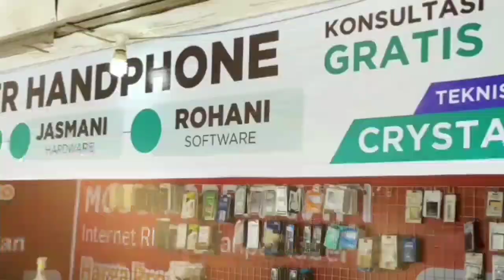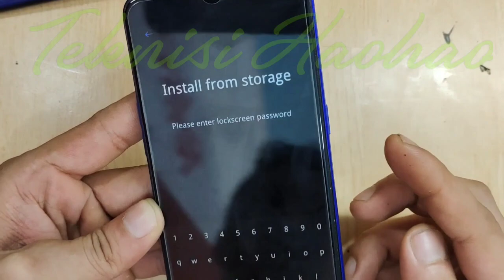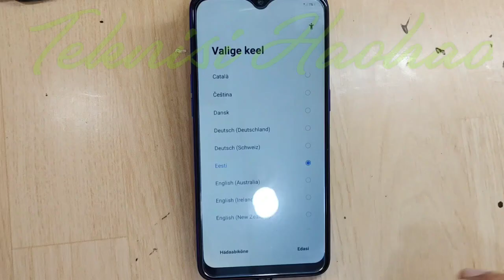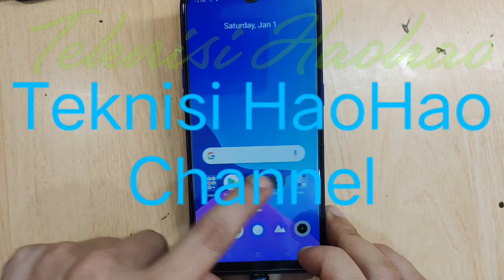Cara buka kunci layar realme 3 pro / hard reset / format tanpa komputer lupa pola & akun google